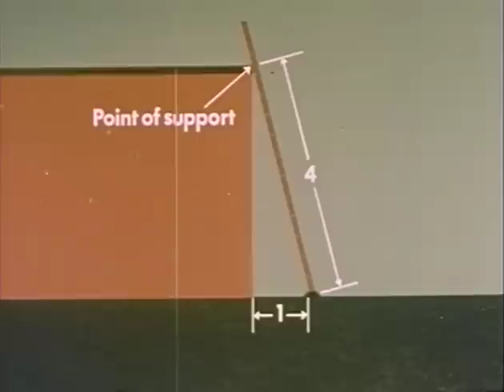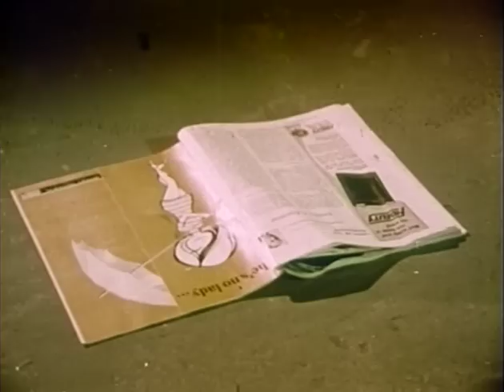Down and Out (1971)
Following a nameless everyman worker, this film depicts falling as one of the most common causes of injury in a shop situation. The short film examines the common hazards which cause people to lose their balance, such as over-reaching, taking short cuts, failure to check equipment and not looking where one is going. Released by Journal Films, Inc., presented by the National Safety Council and Gilbert Altschul Productions, Inc.